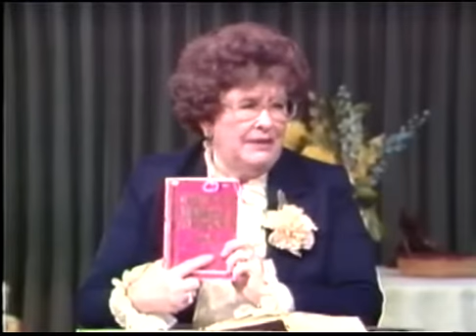1 урок "Как исцелять больных" - Чарльз и Френсис Хантер (анг.)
Видео уроки «Школы исцеления»- Чарльз и Френсис Хантер.
     Если Чарльз и Френсис могут делать это, вы можете сделать  это тоже,  представьте себя делающими  эти чудеса силой Святого Духа Божьего во имя Иисусе, через ваши руки.
       Иисус пришел на землю чтобы спасти погибших, Он использовал  чудеса, чтобы люди уверовали и спаслись. Он творил чудеса и люди приходят и следовали за Ним, потому что Он подтверждал свои слова знамениями, исцеляя больных, воскрешая мертвых проповедуя, что приблизилось Царство Божье.
    И Господь сказал, чтобы верующие в Него делали тоже самое, возлагали руки на больных и те были здоровы.

       Субтитры созданы и переведены автоматически. Помогите нам подкорректировать и создать субтитры и перевести это видео на другие языки, перейдите по ссылке: